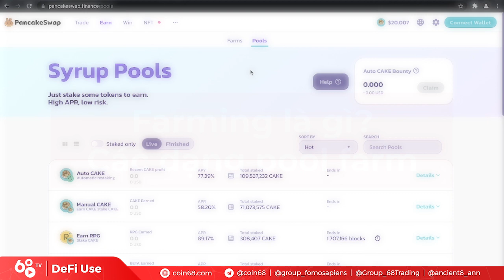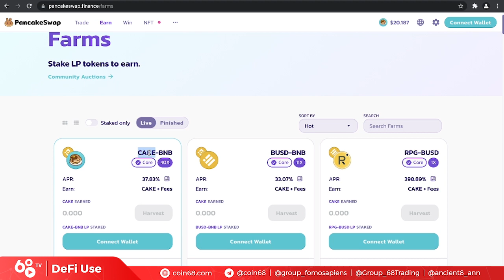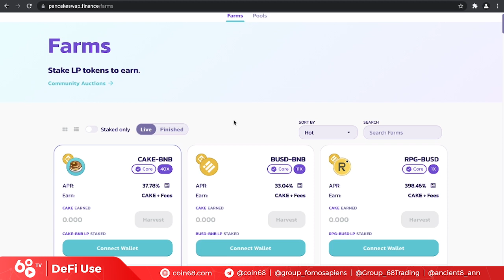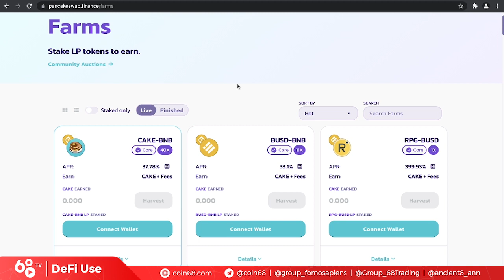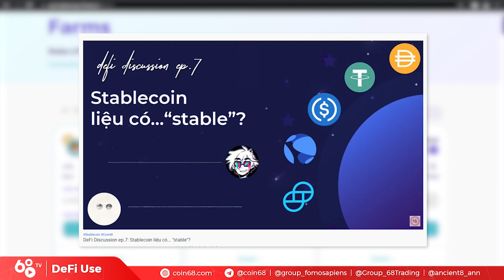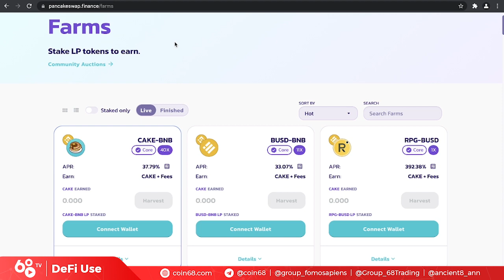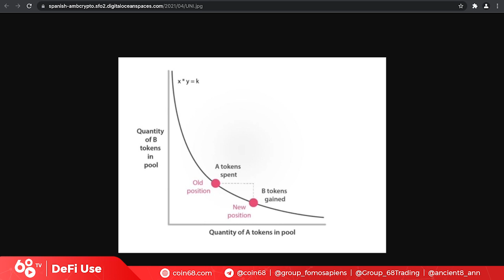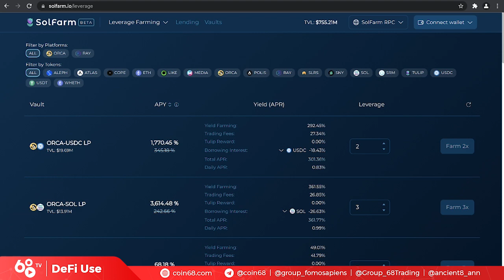DeFi Use: Bí kíp làm "nông dân" Yield Farming - Những điều bạn cần biết khi tham gia DeFi Farming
Yield Farming là một phương thức để tối ưu lợi nhuận khi bạn đang nắm giữ những đồng coin DeFi, với nhiều pool farming còn cho các "bác nông dân" cày cuốc với APY lên đến hàng trăm, thậm chí hàng nghìn phần trăm.

Tất nhiên, món ngon không bao giờ dễ ăn đến thế. Khi tham gia yield farming, bạn cần phải lưu ý gì để không bị mất tiền? Farm theo trend như thế nào cho chuẩn chỉ?

Hãy cùng Coin68 giải đáp trong video ngày hôm nay!

Xem thêm một ví dụ về biến động khi tham gia cung cấp thanh khoản và farming
Cơ chế vận hành của các sản phẩm farming đòn bẩy – Cách giảm thiểu rủi ro bị thanh lý vị thế

0:00 Giới thiệu về Yield Farming
1:45 Các loại pool farming
5:25 Những điều cần lưu ý khi đi Farm
8:10 Khi nào nên đi farm pool nào?
11:00 Rủi ro khi farm các sản phẩm mới
13:05 Leverage Farming - Farm dùng đòn bẩy là gì?
17:20 Các Farming giảm thiểu rủi ro